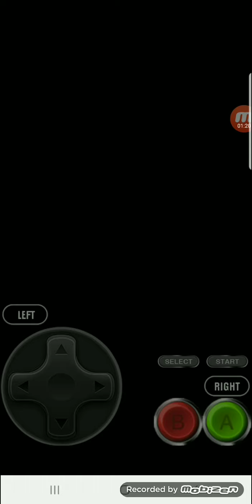Pokemon Adventure Red Chapter - Battling Rival Blue Ep.13 Part 4 Finale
finale Episode its the finals in the Tournament between red and blue Rival vs Rival to see who will become the pokemon champion